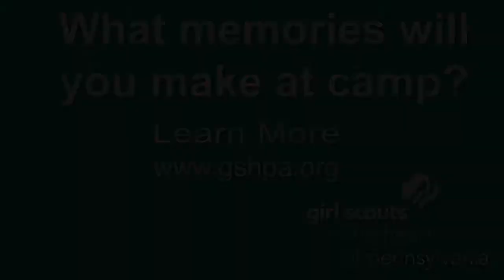Paddle boarding at Camp Archibald!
During the summer of 2016, I was GSHPA's Digital Media Intern. During this internship, much of my tasks were to gather assets to be used throughout the year. I filmed and edited many videos, including this one!